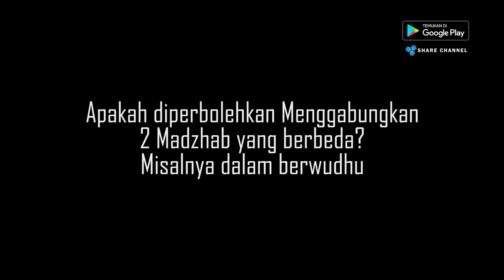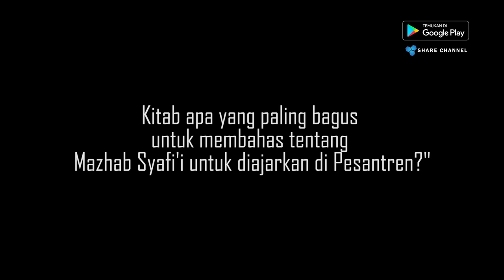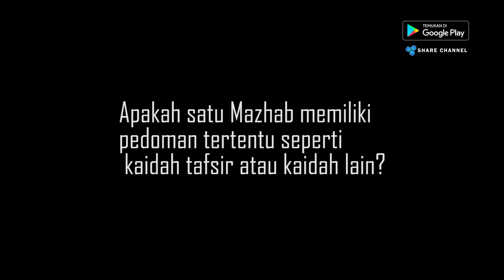Ustadz Ahmad Sarwat, Lc., MA "Jangan Alergi Belajar Fiqih"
Kajian Fiqih.